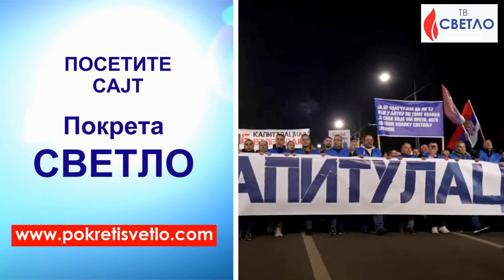VEST DANA: ODRŽAN VELIČANSTVEN PROTEST U BEOGRADU „NE KAPITULACIJI!“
САМО ЈЕ СРБИЈА ВЕЧНА, А МИ ЋЕМО ЈОЈ БИТИ ВЕРНИ – рекли су грађани Србије на величанственом протесту под називом „НЕ КАПИТУЛАЦИЈИ“ и поручили Александру Вучићу:
- Издаја неће проћи !
- НЕ француско – немачком споразуму !